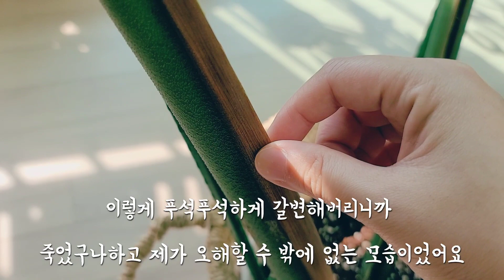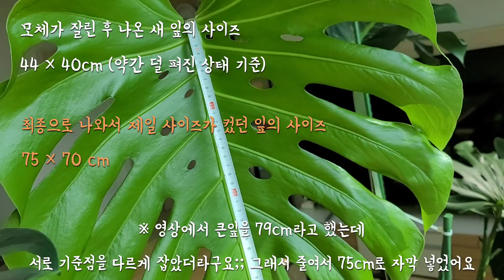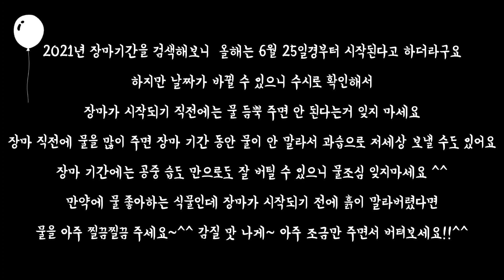대형 몬스테라, 죽지도 않은 생장점을 죽었다고 오해했다 (어쩐지 생잠점 빼고는 멀쩡해 보이더라니...;;)